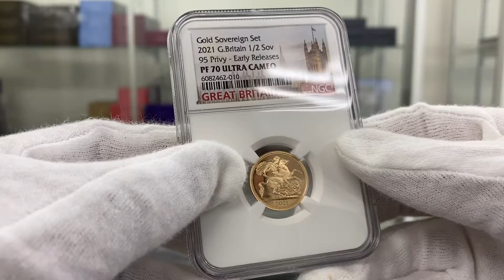2021 英国 エリザベス2世 ソブリン 金貨5種 プレミアム セット プルーフ NGC PF 70 UC ER 初鋳版 最高鑑定 完全未使用品